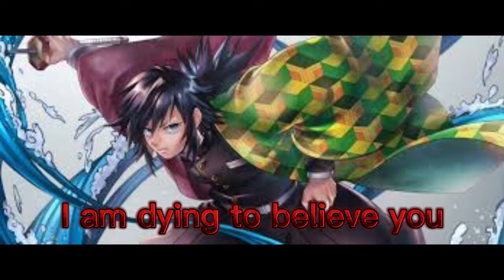say my name demon slayer (me:sanemiobanaitengenrengokumuichirougiyu)